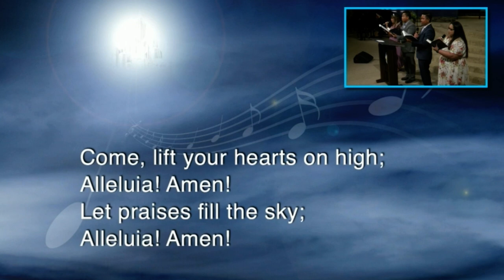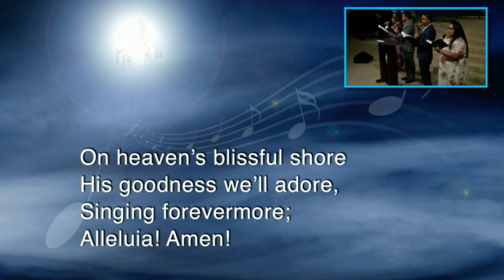Come Cristian Join to Sing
Come Christian Join to Sing